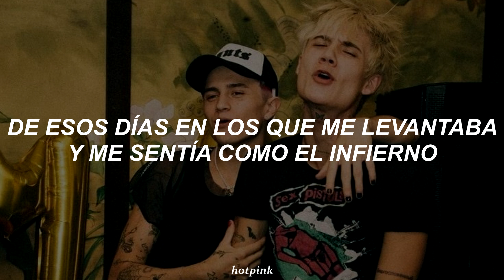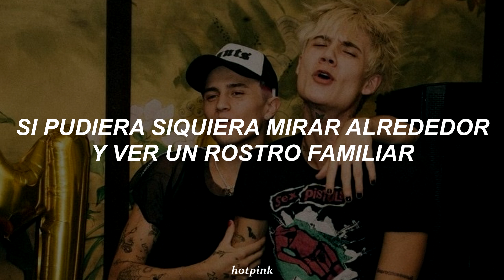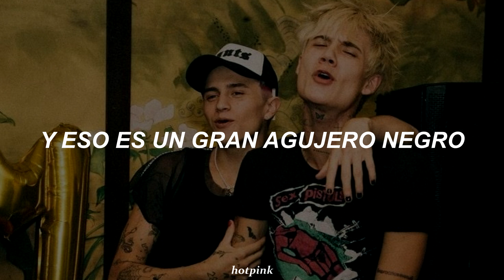jxdn - a big black hole i call home (traducida al español)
"if you don't wanna listen you probably shouldn't"

por favor, si tengo algún error con la traducción déjenmelo saber en los comentarios!!